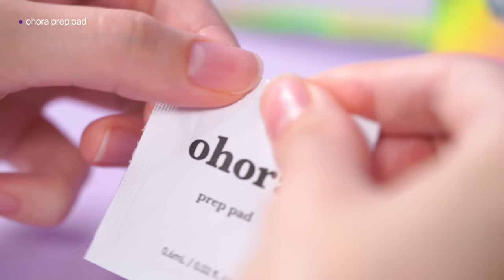GEL NAIL TUTORIAL ASMR | ohora's total nail care kit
Experience satisfying nail ASMR with ohora's total DIY gel nail routine!😍
Enjoy and care your nails with the all-new ohora nail care products

1. ohora pro easy peel remover
2. ohora pro glossy top gel
3. ohora Pro Nail Strengthener

0:08 » ohora pro easy peel remover 👉🏻
0:31 » ohora prep pad 👉🏻 included in the nail product
0:39 » N Midnight 👉🏻
0:57 » ohora gel lamp 👉🏻
1:04 » ohora pro soft file
1:06 » ohora pro glossy top gel 👉🏻
1:20 » N Midnight 👉🏻

1. Sign up for our emails
2. Add a gel lamp in your cart